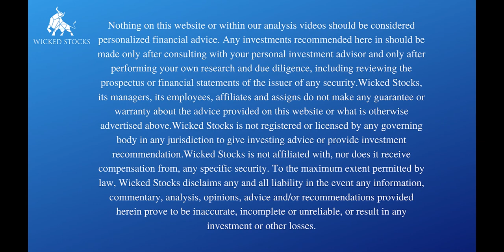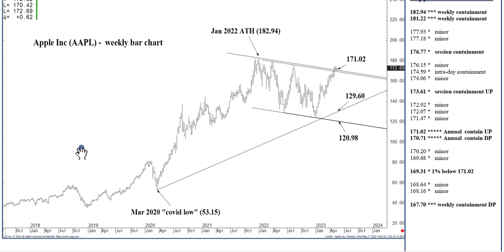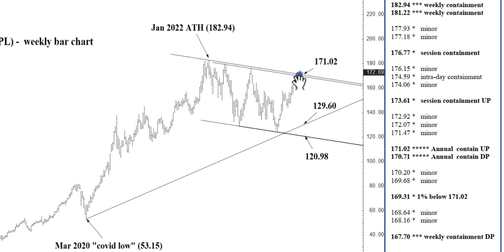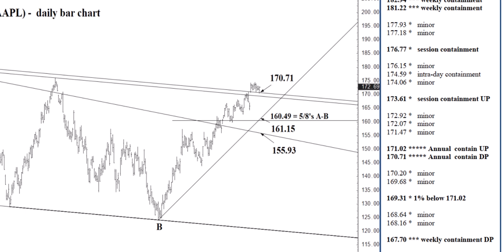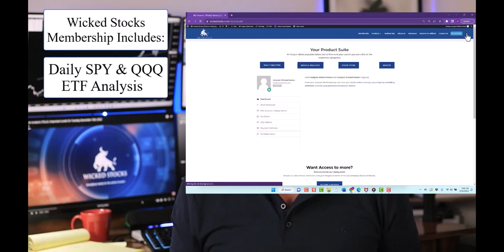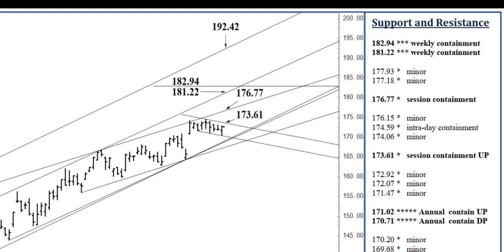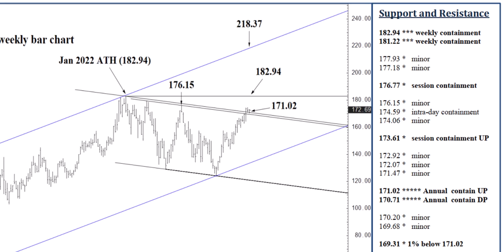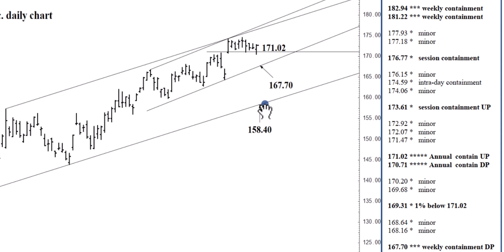Apple Stock Analysis | Top Levels To Watch for Thursday, May 18th, 2023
In this video, we bring you technical stock analysis for Apple. We hope to bring you directional clarity for Apple stock based on the important price support and resistance levels for Thursday, May 18th, 2023.